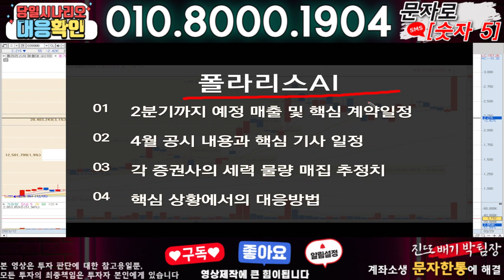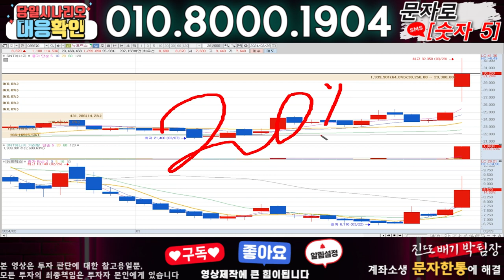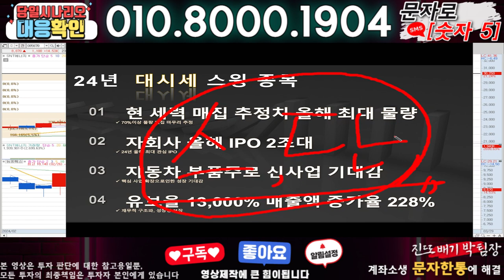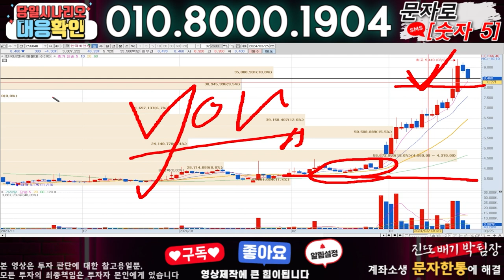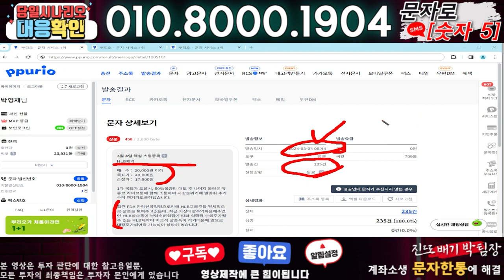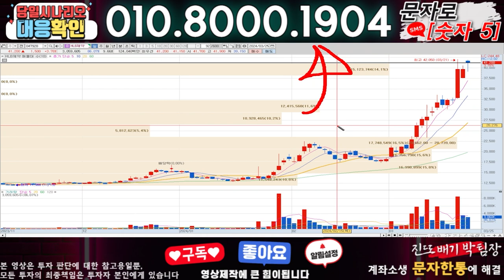폴라리스AI ) 3분전 기습속보-공식입장발표!! 무슨일인가?